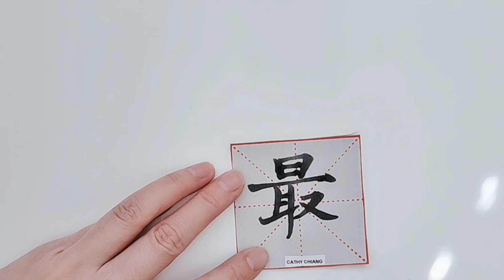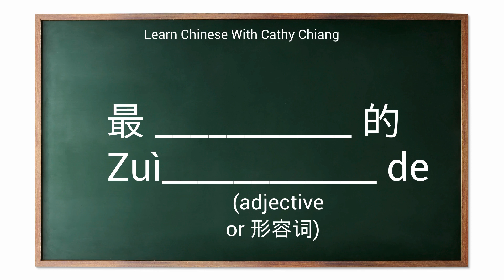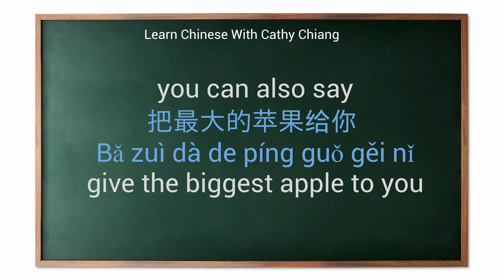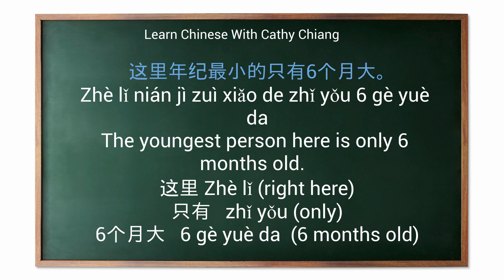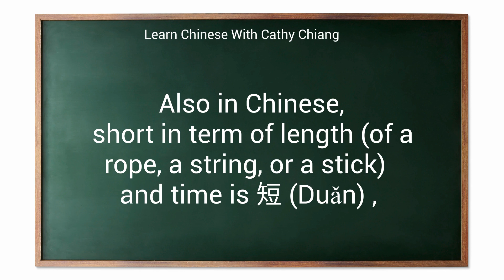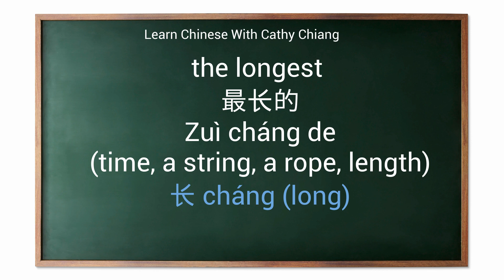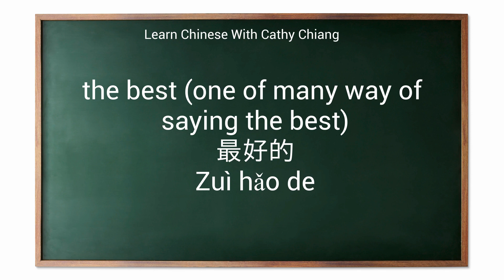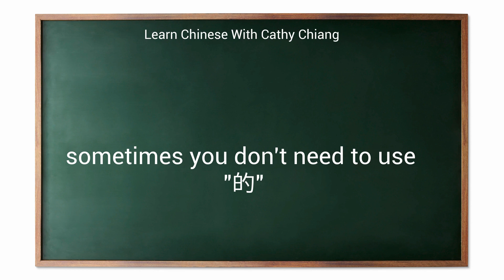Superlative Adjectives in Chinese